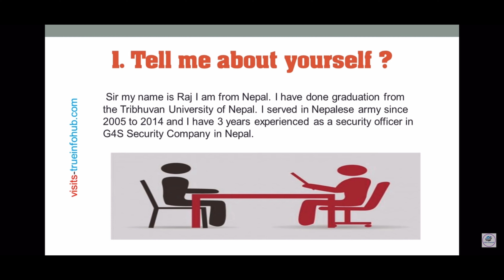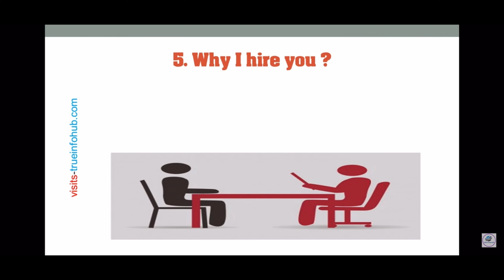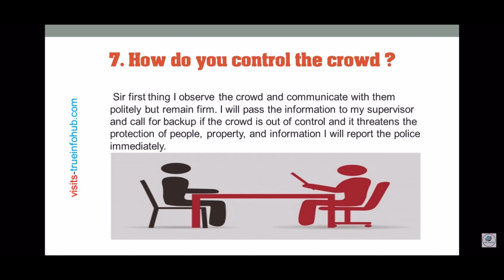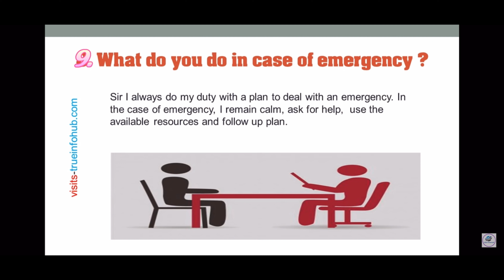Dubai nightclub bouncer job// interview question security guard job // how to get security guard job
This video will be help you about security guard job interviews questions.
What kind of questions you will face during interviews time for security guard job.
What is security guard duty
For more information please talk with us